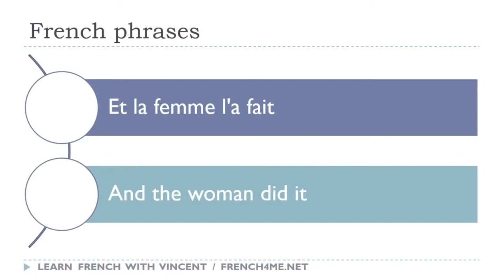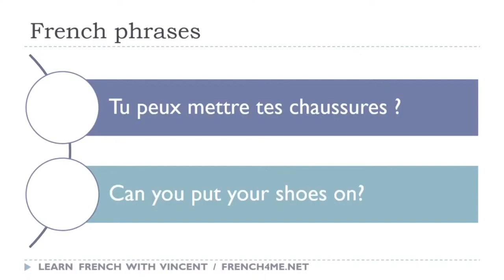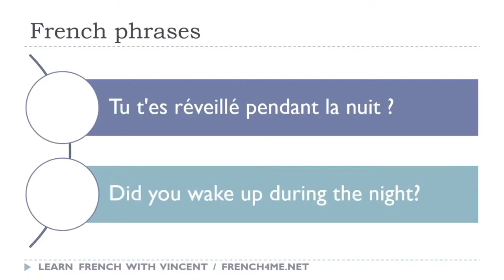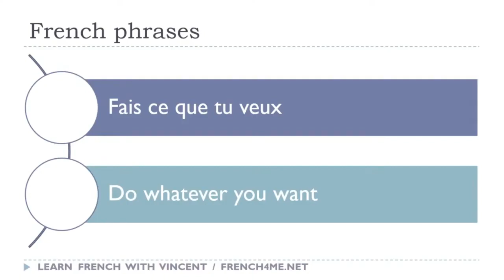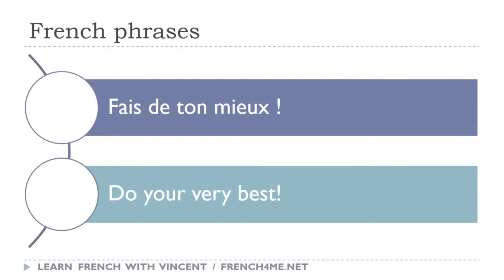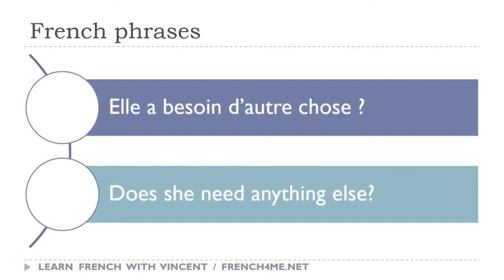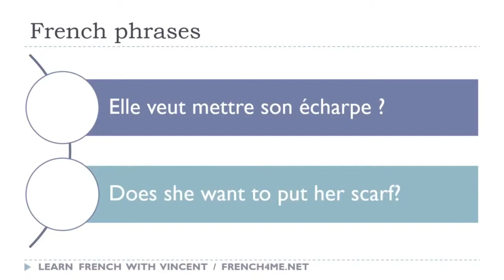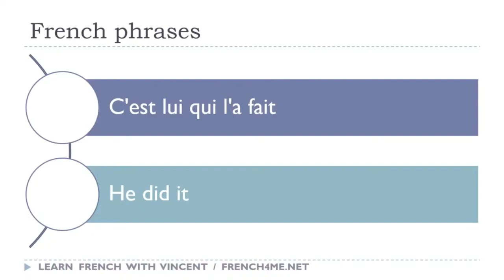Learn French I The Dictation Of The Day